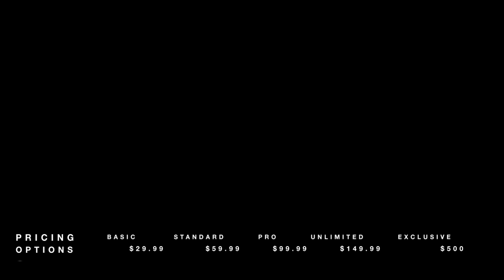ufo // p. cryptic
∥ intro animation by thasarhip (IG: @thasarhip) ∥

⋤ SOCIAL CONNECT ⋥